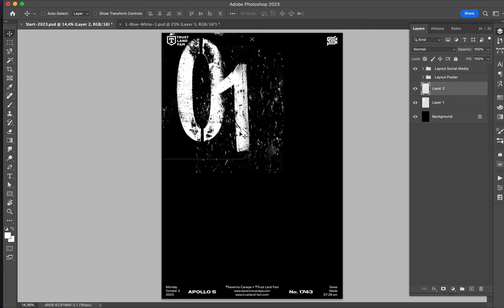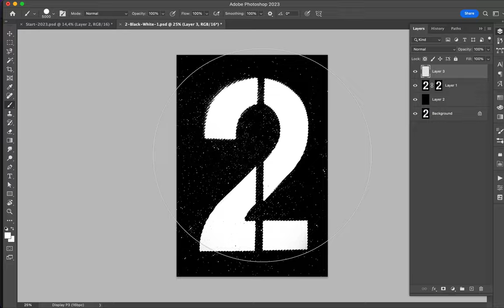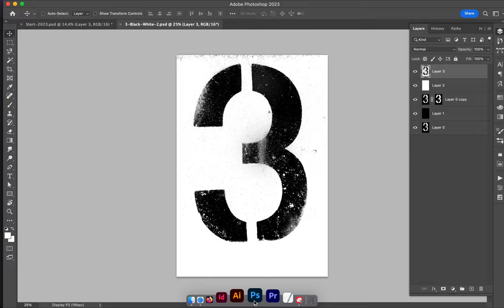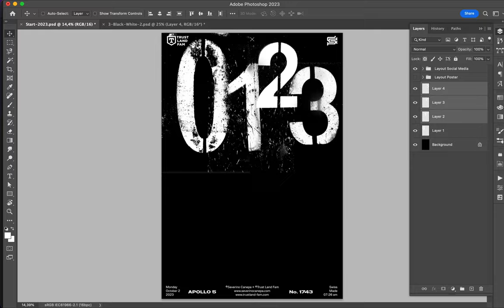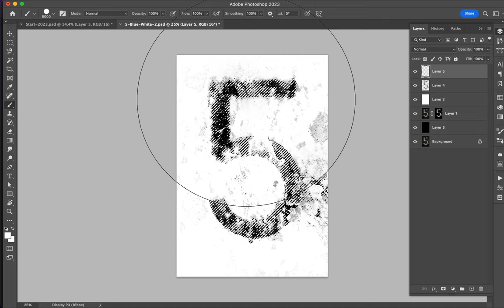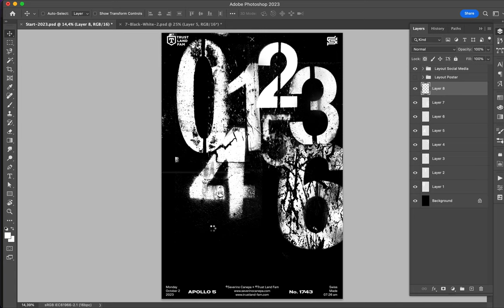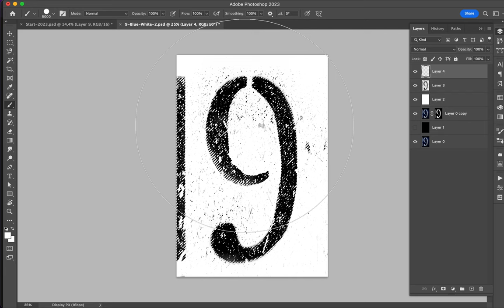Poster Speed Art 1743 Numberz 4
Grunge and distressed creation I published late.